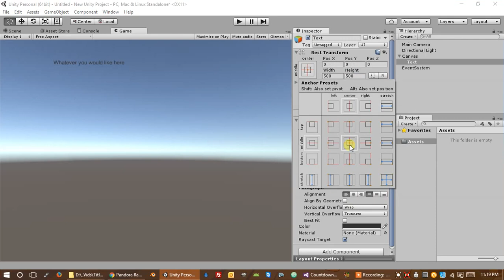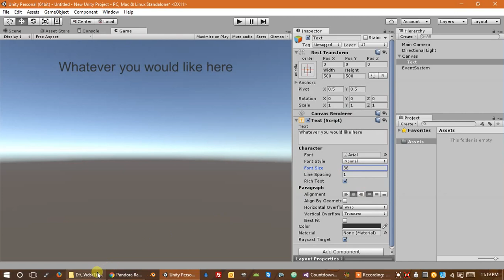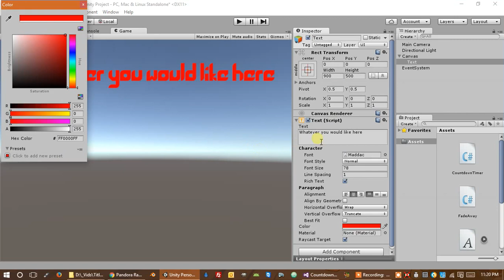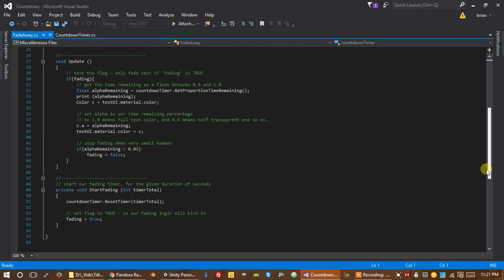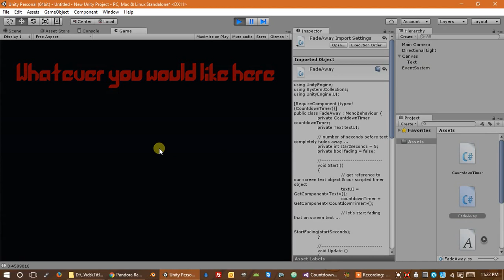Beginner's Unity3d Tutorial: Text Object Fade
Create a UI  text object

Change font styling

Increase the “font container” with the Width and Height options under Rect Transform.

Switch to Game mode

Change background to solid color

Hold Ctrl + Alt then select from the Anchor Presets

Create 2 c# scripts named: CountdownTimer.cs and FadeAway.cs

Pause and copy the contents of CountdownTimer.cs and FadeAway.cs

Drag both scripts onto the UI text object